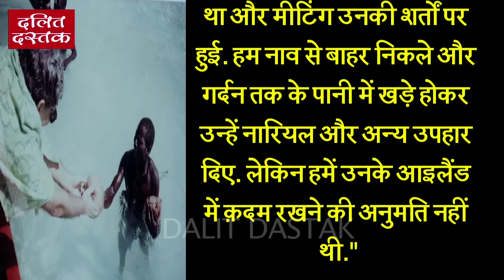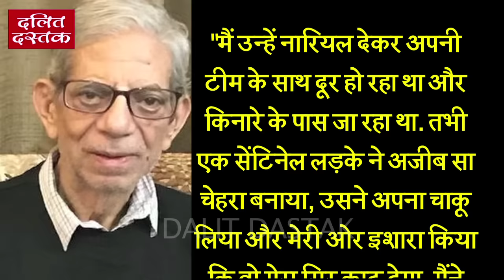अंडमान के आदिवासियों से मिलने वाले शख्स से सुनिए उनकी पूरी कहानी | Dalit Dastak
**या फिर सीधे मदद करें
Dalit Dastak
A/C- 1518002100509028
Punjab National Bank
IFSC- PUNB0151800
हमारी मासिक पत्रिका की भी सदस्यता लें और घर बैठे मैग्जीन पढ़ें।

Story By- Dalit Dastak
Editor- Karan Kumar
Producer- Raj Kumar